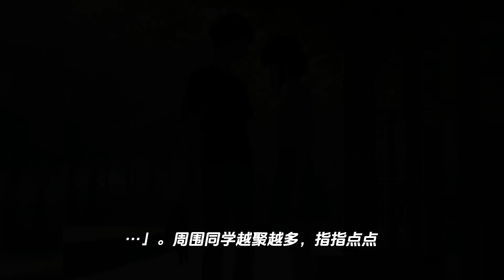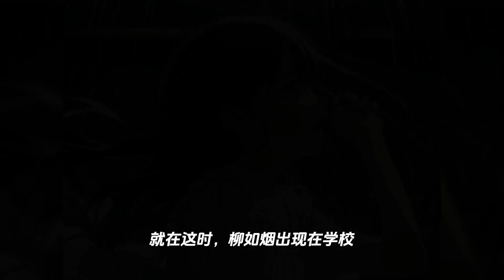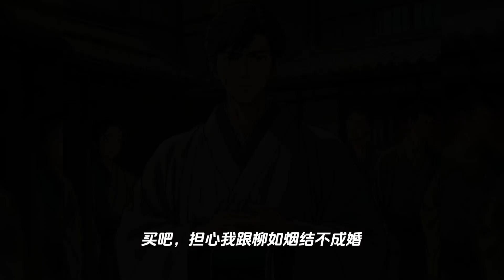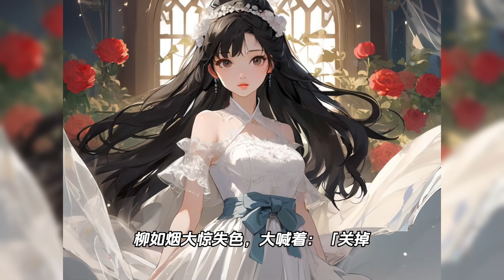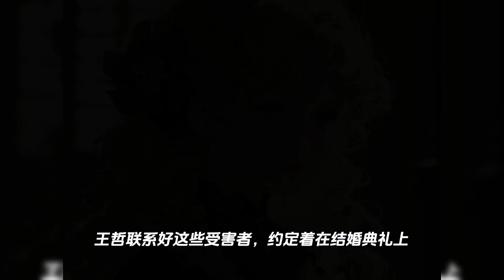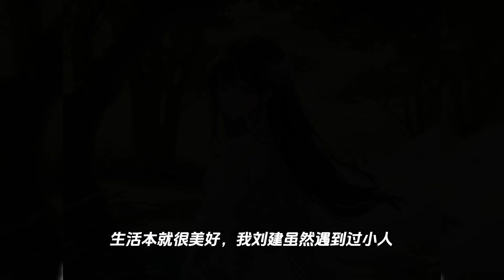（孕妇）女友怀孕意外流产，我伺候她做了三十天小月子。她转头却说：我根本没怀孕，就是逗傻小子玩呢。一口气看完